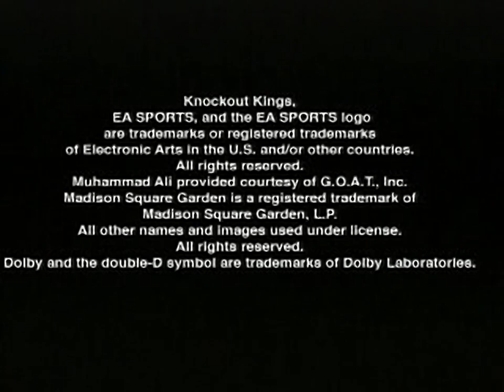Knockout Kings Trailer - for the Playstation 1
Original filename: KING.STR